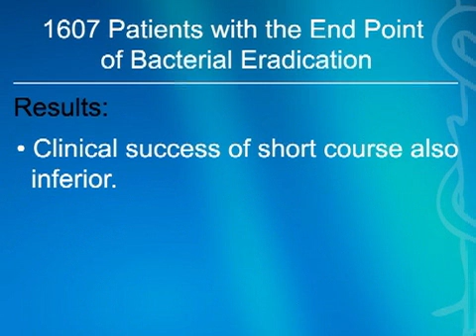Long-Course Antibiotics Work Better Than Short-Course for Strep Throat